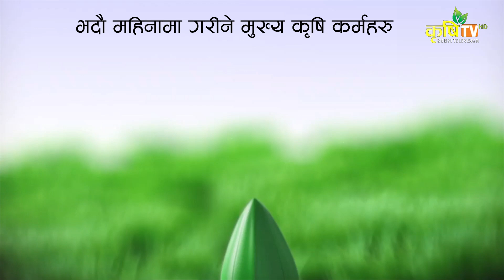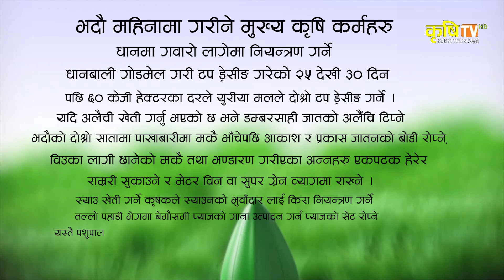किसानले भदौ महिनामा, कृषि कर्म गर्दा ध्यान दिनु पर्ने महत्वपुर्ण कुराहरु भदौ महिनाको कृषि पात्रो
किसानले भदौ महिनामा,कृषि कर्म गर्दा ध्यान दिनु पर्ने महत्वपुर्ण कुराहरु
 भदौ महिनाको कृषि पात्रो